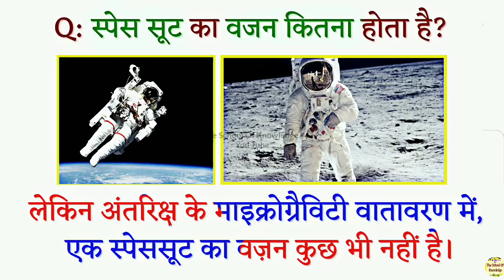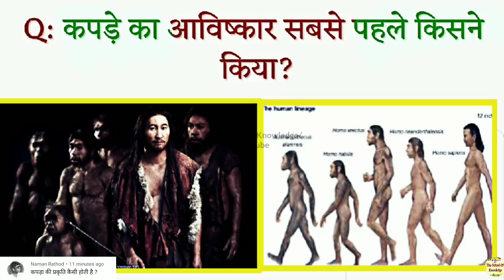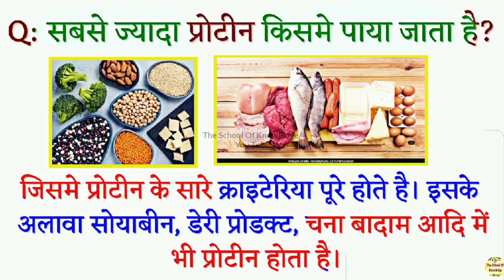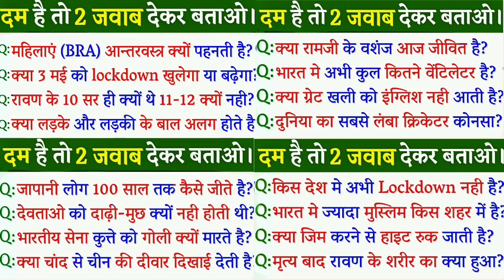10 Most brilliant GK questions with answers (compilation) Part 149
10 Most brilliant GK questions with answers (compilation) Part 149